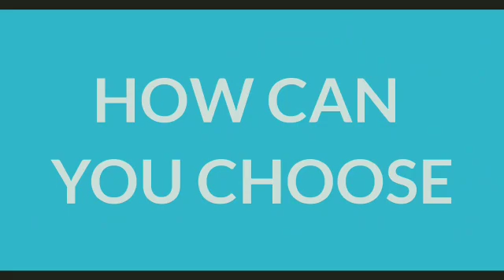5th International World FUF Institute Workshop. Istanbul. June 24-27, 2020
- ISTANBUL... IN A TIMELESS CITY WHERE THE PAST MERGES WITH THE FUTURE, PRACTICAL AND THEORETIC FUE EXPERIENCES LEVERAGE NEW SURGICAL OPTIONS THAT MERGE ESTABLISHED TOOLS AND TECHNIQUES WITH INNOVATION AND EXPANSION.

INTERNATIONALLY RENOWNED FUE SURGEONS WILL IMPART THEIR KNOWLEDGE AND EXPERIENCE WHILE INTRODUCING THE LATEST INNOVATIONS IN FUE TECHNIQUES AND INSTRUMENTATION AND THEIR APPLICATIONS THROUGH LECTURES, VIDEOS, HANDS-ON PRACTICAL SESSIONS, DISCUSSIONS, ROUNDTABLES AND DEBATES AND A LIVE SURGERY EXPO.

The World FUE Institute is not just a common medical professional society. It is an institute, and as such, is focused on education, research and instruction in the field of FUE hair restoration surgery. Our aim is to promote ideas, insights and innovations in FUE by creating ingenious ways of approaching even the most difficult and challenging cases.

At this workshop and other World FUE Institute events, you will acquire the necessary educational tools and applications to perform professional FUE procedure in your own perspective countries with knowledge, confidence, precision and artistry. Surgeons who are more advanced in FUE will gain a greater perspective on the latest revolutionary tools and techniques in the field.

Education and scientific innovation means meeting the esthetic demands of patients through the maintenance of professional FUE standards while advancing the field into the future.